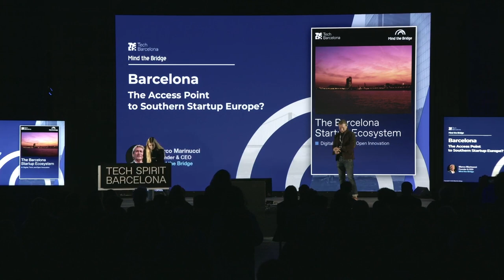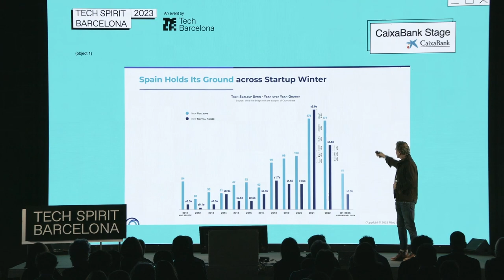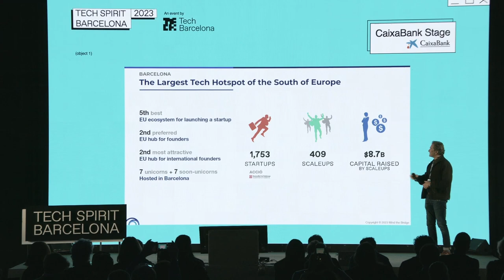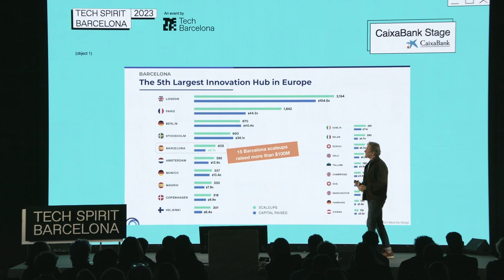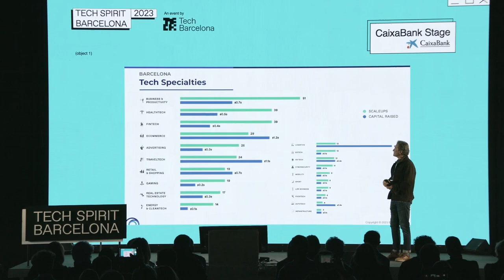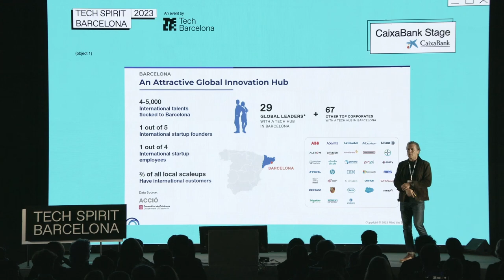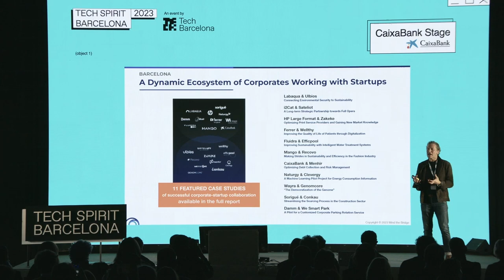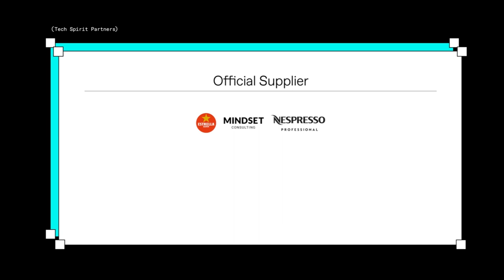The Barcelona Startup Ecosystem Report [Official Presentation by Mind the Bridge]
A new Report by Tech Barcelona and Mind the Bridge positions Barcelona as the premier technology hotspot in Southern Europe: with 409 mature scaleups collectively able to raise $8.7 billion in funding, it hosts 42% of Spain's total scaleup ecosystem and accounts for 46% of the total capital raised by Spanish scaleups.

The city has nurtured a vibrant early-stage startup ecosystem, boasting over 1,700 companies, 15% of which operate within deep tech-related fields, and 7 unicorns.  Business & Productivity Software Healthtech and Fintech are the three primary verticals.

As the most international city in Spain, it is now in the ‘Early Scaleup' Stage in the global Innovation Ecosystem Life Cycle, ranking 30th globally. The city is forecasted to advance to the “Late Scaleup” phase within the next 2-3 years.

Marco Marinucci (Mind The Bridge) at Tech Spirit Barcelona 2023.